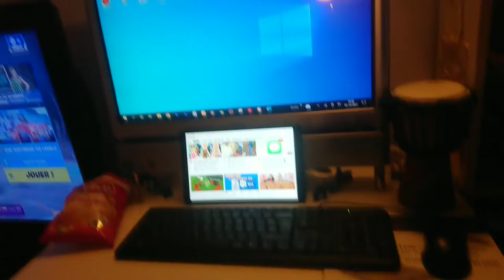IL MET DU POISON DANS MON COCA ! (Première partie)